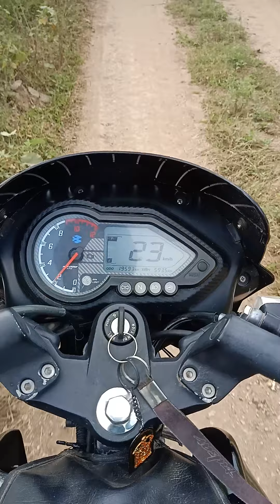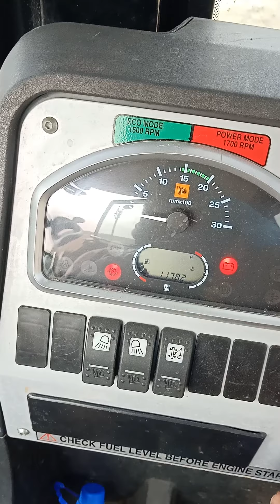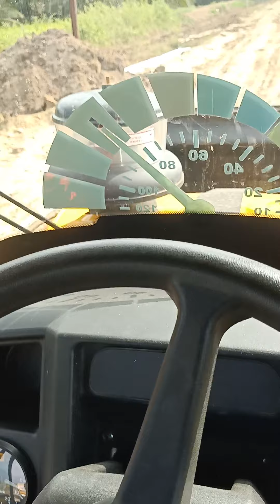January 7, 2022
today my work going